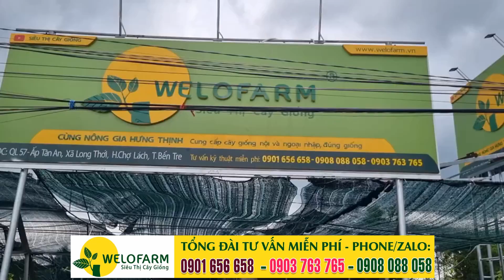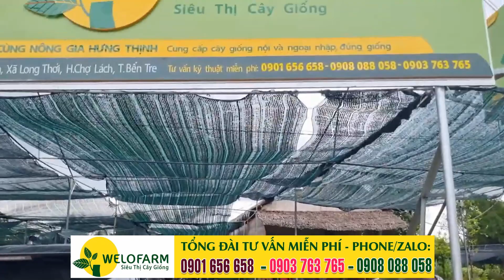Top 3 Loai Cay de trong nhanh thu hoach kinh te cao